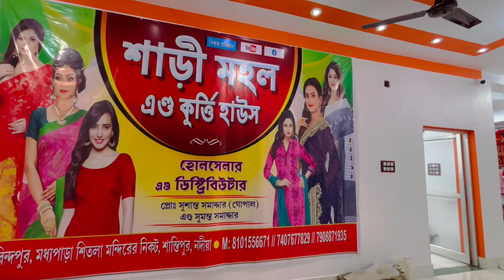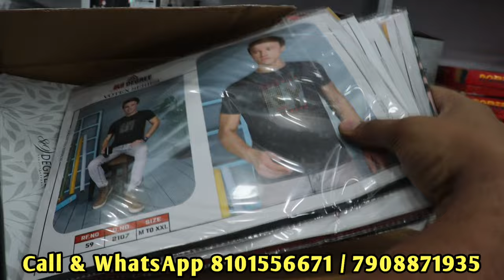Santipur Readymade Wholesale Market | Kids Dress Wholesale Market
Shop adress : Santipur. Gobindapur
Nadia, Westbengal- 741404

[if u promote your business in our channel then

shantipur market
santipur readymade wholesale market